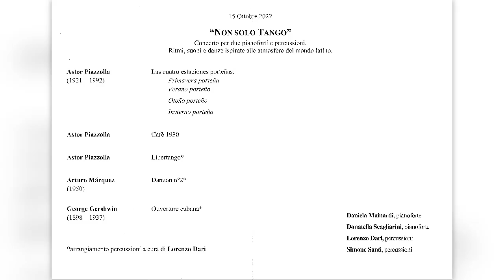NON SOLO TANGO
Sabato 15 ottobre 2022, ore 19.00, Sala Bossi
Daniela Mainardi: pianoforte
Donatella Scagliarini: pianoforte
Lorenzo Dari: percussioni
Simone Santi: percussioni

Programma

Las cuatro estaciones porteñas:
   Primavera porteña
   Verano porteño
   Otoño porteño
   Invierno porteño

Astor Piazzolla
Cafè 1930

Astor Piazzolla
Libertango*

Arturo Márquez (1950)
Danzón n°2*

Ouverture cubana*

*arrangiamento percussioni a cura di Lorenzo Dari